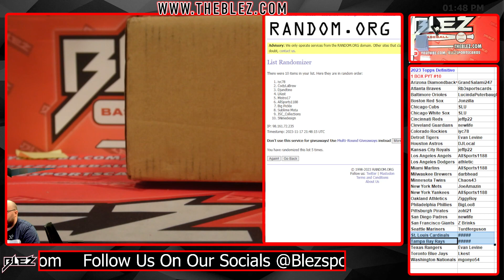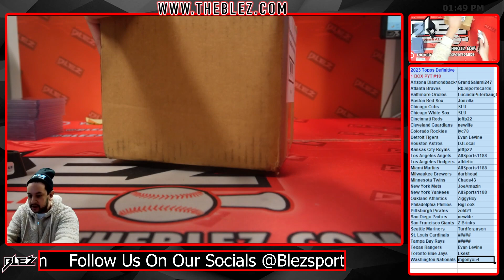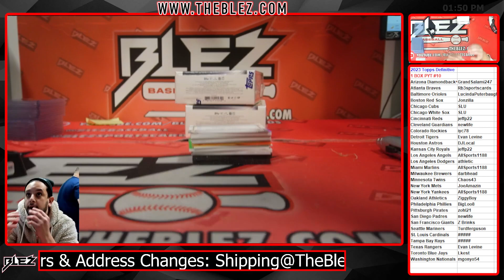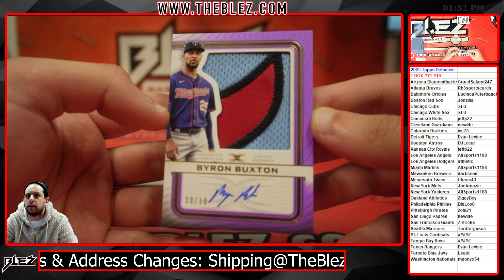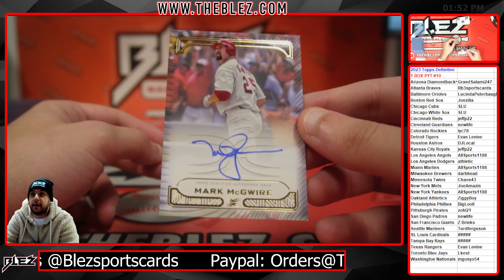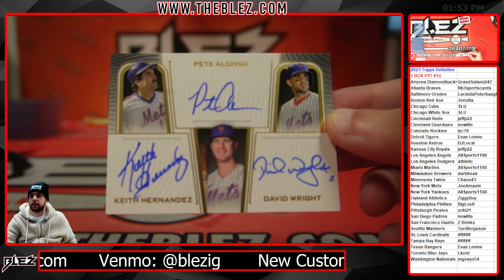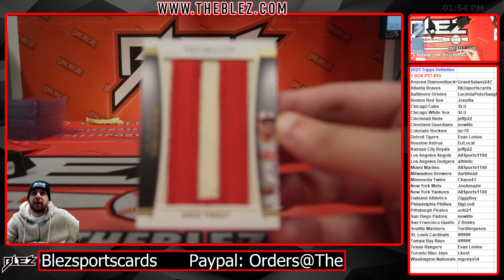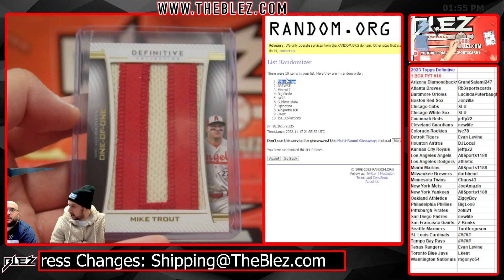2023 Topps Definitive 1 BOX BREAK #10 Pick Your Team